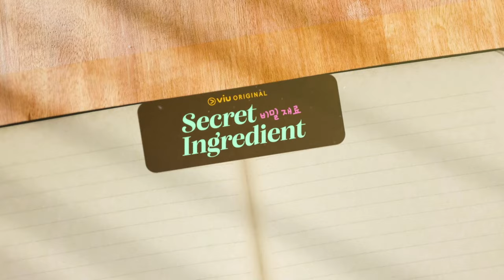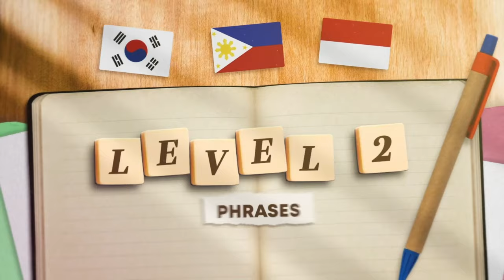Word Play Challenge: Hati-Hati! Ada Kata yang Bikin Baper | Secret Ingredient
Ternyata ada beberapa kata dari Filipina, Korea Selatan, dan Indonesia yang pengucapannya hampir sama, lho. Cusss belajar langsung dari Ha Joon, Maya, dan Arif! Dibintangi oleh Sang Heon Lee, Julia Barretto, Nicholas Saputra, Gabby Padilla, dan masih banyak lagi. Series Viu Original SecretIngredient tayang mulai 30 April 2024.